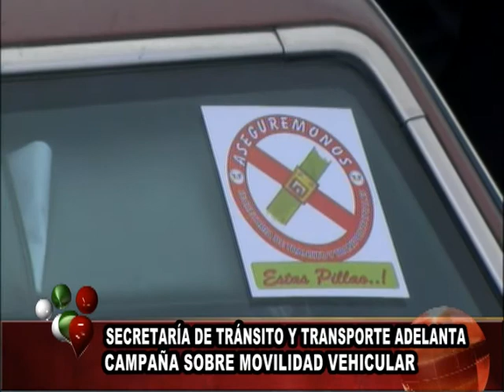JUNIO 10 2011 SECRETARIA DE TRANSITO Y TRANSPORTE ADELANTA CAMPAÑA SOBRE MOVILIDAD VEHICULAR